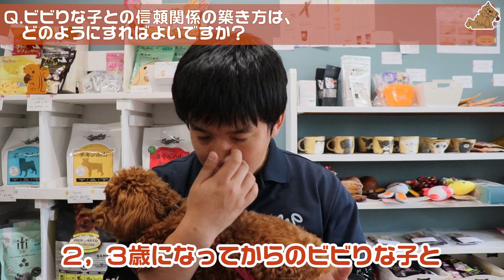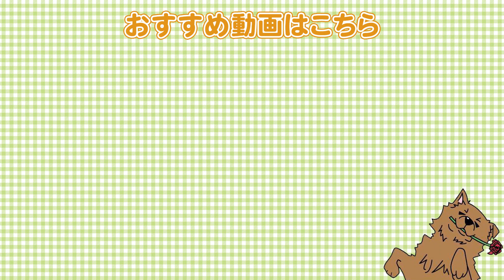【信頼関係】ビビりな子の接し方と慣らし方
《チャプター》
0:00 オープニング
0:24 質問
0:29 回答
3:22 まとめ
4:13 ワンちゃんの日常

《質問内容》
ビビりな子との信頼関係の築き方は、どのようにすればよいですか？

●柴犬②

【関連動画】